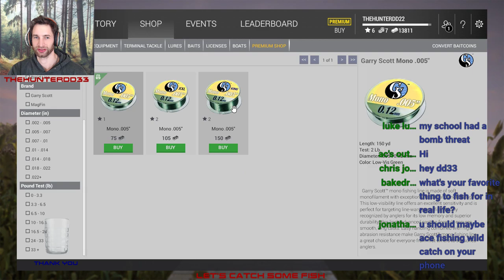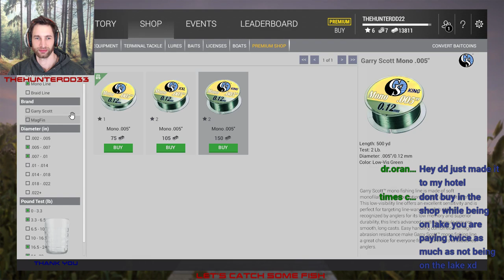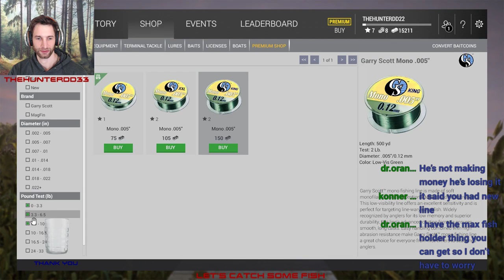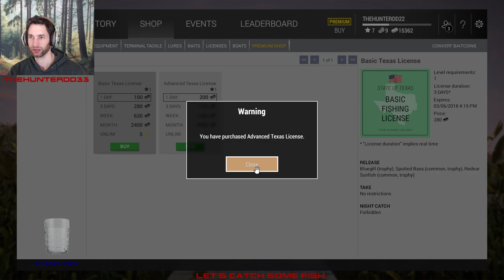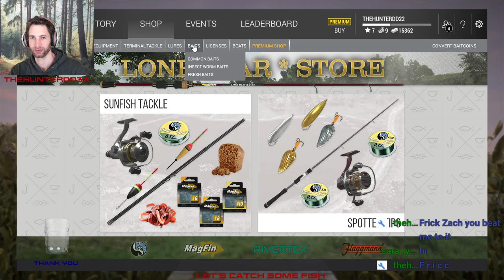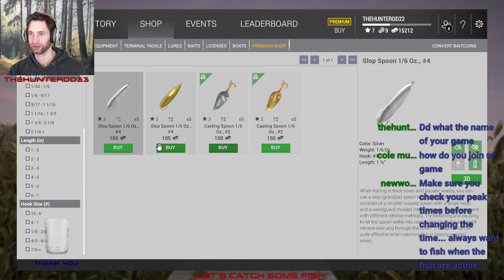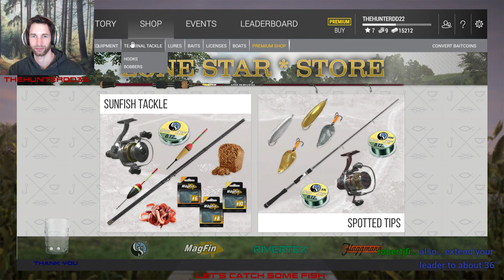SPOON Fishing Live!! Fishing Planet 2018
We are headed out to Texas to see what we can land! I fish in real life a lot and so I am really looking forward to see how it goes! Also Live Q & A so come say hi!
If you want to consider supporting the channel, the link will be below. Also if you want to be a moderator, consider joining :)Thank You!

Special Thanks to ZachRoDah and Lockinload23 for already doing so!

Super Chats are Appreciated also...